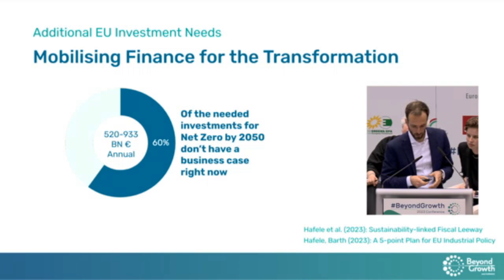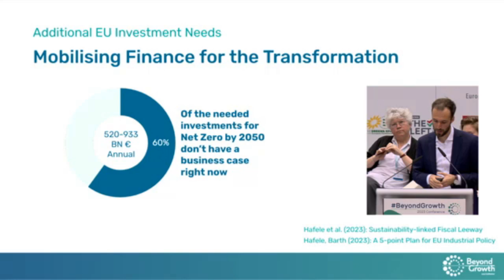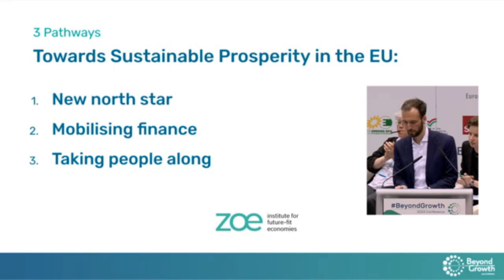Jakob Hafele. Políticas concretas que la UE tiene que implantar 2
El objetivo de esta sesión plenaria es ofrecer recomendaciones concretas para que la economía europea evolucione hacia un nuevo modelo de postcrecimiento que tenga como objetivo florecer en lugar de crecer.

Beyond Growth Conference 15-17 May 2023 European Parliament Reproducción parcial de “Traducido de la versión original en inglés publicada por la Unión Europea en el siguiente sitio web “© Unión Europea, [2023] – Fuente: Parlamento Europeo